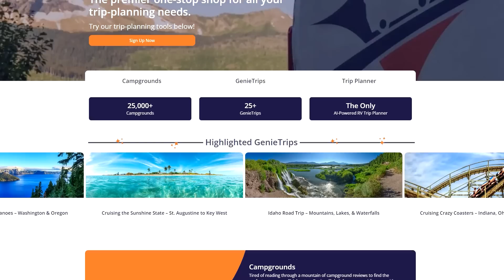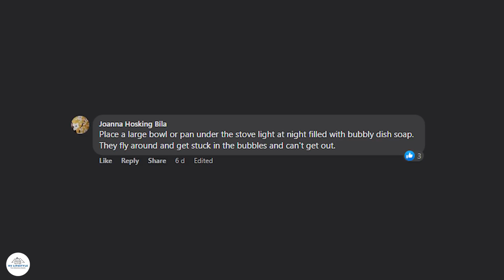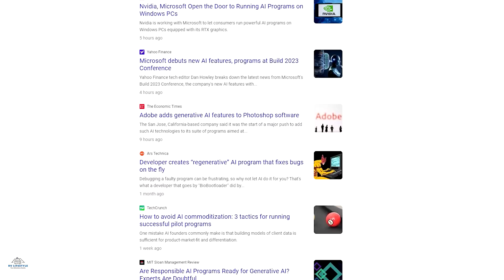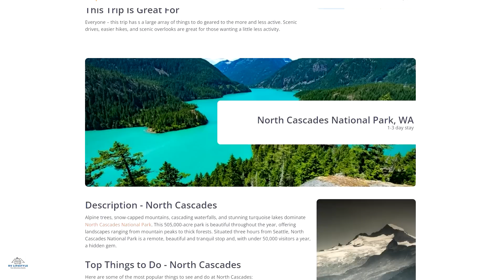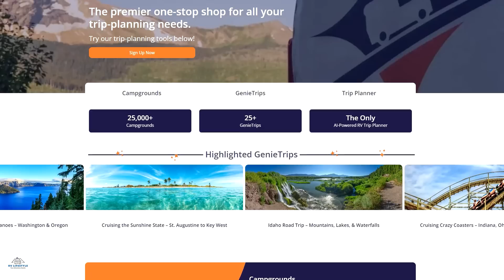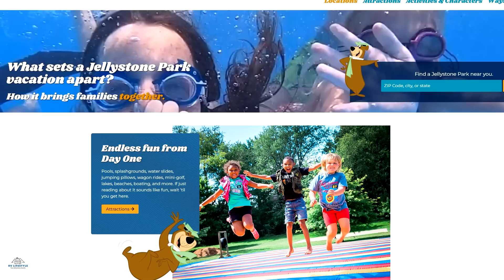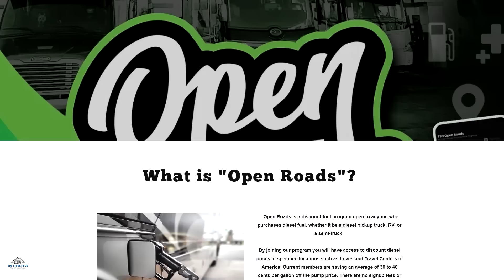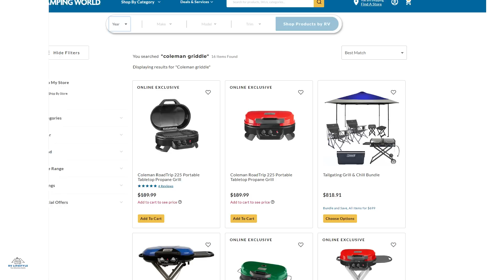Is AI Trip Planning The Future of Camping?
This week in Episode 448 of the RV podcast, we find out of you can really use AI to plan a camping trip, interviewing the CEO of a new RV travel planning app that relies almost entirely on AI. Check out the new AI trip planning features

00:00 The RV Podcast 448
00:45 RV Lifestyle Updates
03:35 Social Media RV Buzz
07:49 Camping Food Recipes
12:11 Use AI for Trip Planning - AdventureGenie
31:05 RV & Travel News of The Week
38:44 RV Tip of The Week - Black & Gray Tanks
44:34 Save on Diesel Fuel - App of The Week
46:44 Viewer Questions and Answers